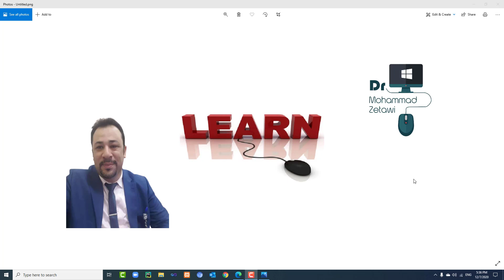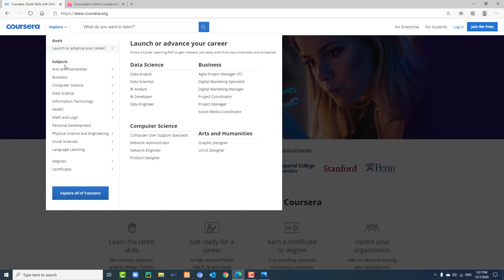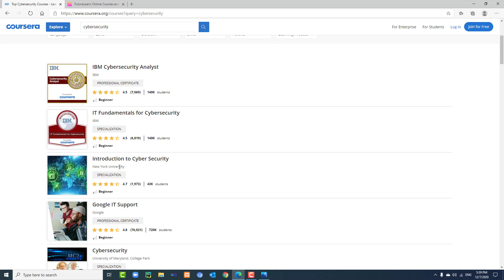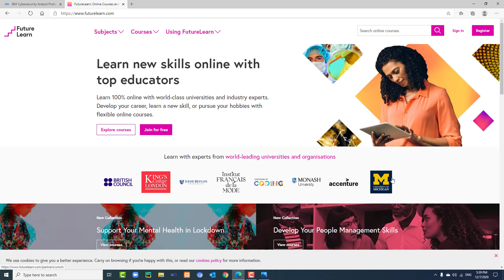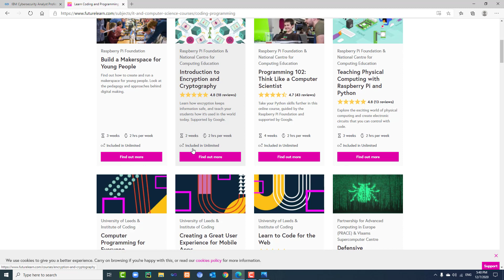مواقع تعليمية رائعه جدا ومن جامعات عالمية (coursera, futurelearn)